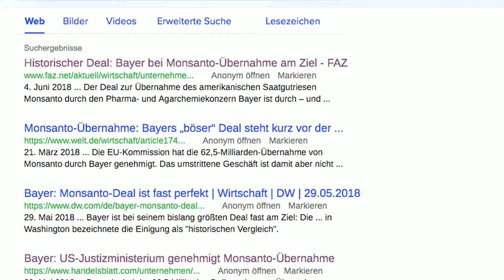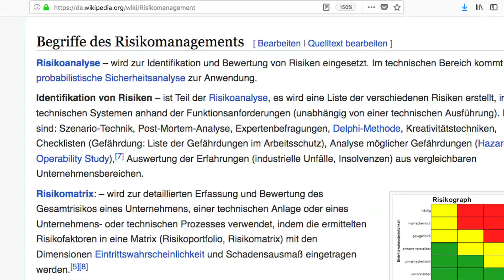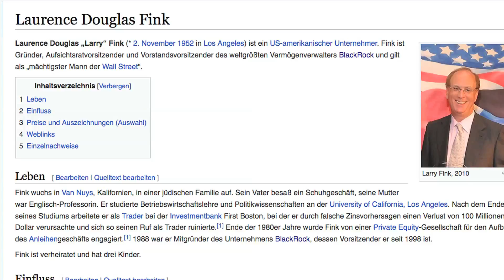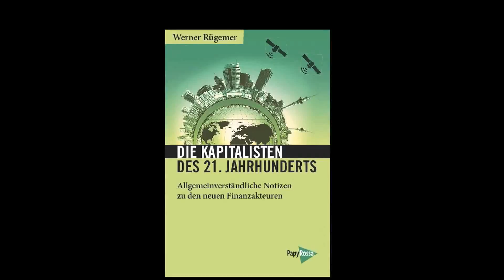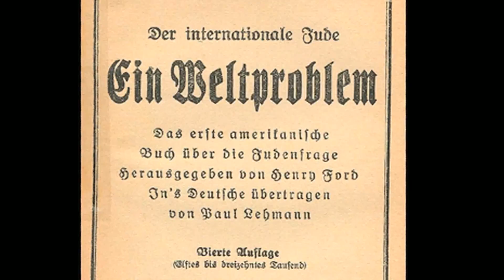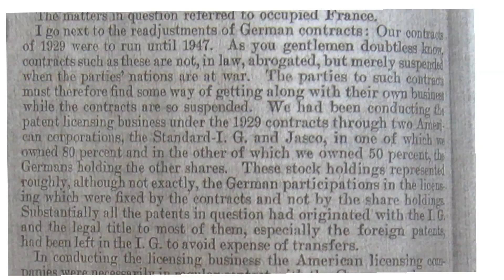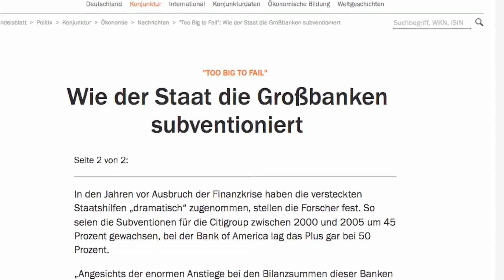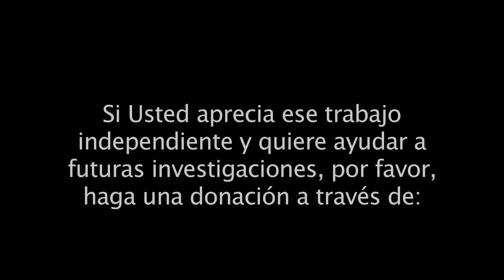Cómo Monsanto trasladó sus riesgos a Bayer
En junio de 2018, la corporación alemana Bayer se convirtió en el propietario de Monsanto. Hablaron de un "acuerdo histórico", no solamente por el precio de compra de $ 63 mil millones de dólares. ¿Pero fue realmente un buen negocio? Si es así, ¿para quién? Casi no hay ninguna empresa que sea tan criticada como la compañía química estadounidense. Sus productos como el pesticida glifosato son considerados en todo el mundo responsable por la muerte de las abejas, el cáncer y la contaminación de regiones enteras. ¿Por qué Monsanto?

Dos meses después de la fusión, en agosto de este año, un tribunal de San Francisco condenó a Monsanto, ahora Bayer, de pagar a un jardinero con cáncer terminal, 289 millones de dólares. Hasta ese momento, la empresa alemana no pudo ver los libros internos de Monsanto, recién ahora se da cuenta de la situación legal. Ya hay 5200 juicios pendientes en los EE.UU. y la cifra sigue aumentando. Claro, los jueces estadounidenses van a juzgar ahora con gusto a Monsanto porque la cuenta pagan los alemanes. Por el momento, no está del todo claro qué riesgos sigue enfrentando Bayer y Alemania. Bayer mantiene el acuerdo de fusión con Monsanto secreto. Pero yo lo obtuve de otra fuente y lo puse en mi página de internet.

El que se ha beneficiado hasta ahora con la fusión, es el principal accionista de la Bayer y a la vez de Monsanto, además posee un gran paquete de acciones de la competencia, las dos principales compañías químicas de los Estados Unidos: DuPont y Dow. El administrador de fondos BlackRock. ¿Está él atrás de esa fusión?

En el documental de 22 minutos entrevisté a la ONG que trabaja desde décadas sobre “los peligros de Bayer”, la CBG, ademas al economista sobre los nuevos players en el escenario financiero global. Y cuento de la alianza del complejo químico alemán con la industria de EE.UU., la alianza entre la IG Farben y Standard Oil, en épocas de la Segunda Guerra Mundial.